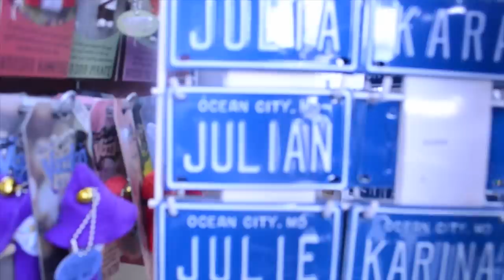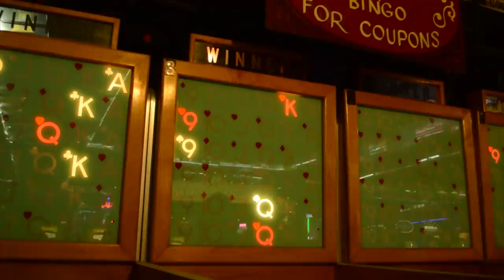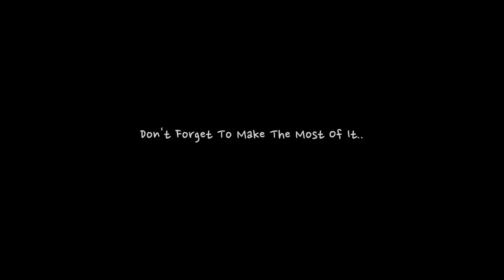Julian Gray - Direction (Music Video)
Thanks to all that helped make this video possible!
Special thanks to Malcolm Hawks, Chris Washington and Jeffery Archer!

This one goes out to all the people ive met over my school years, over Facebook, and everyone who has helped me along the way. I wish you all good luck in all your future endeavors. and no matter where you end up. Never forget the times spent together!
Go out there in the world and leave your mark! You never what the future has in store for you!